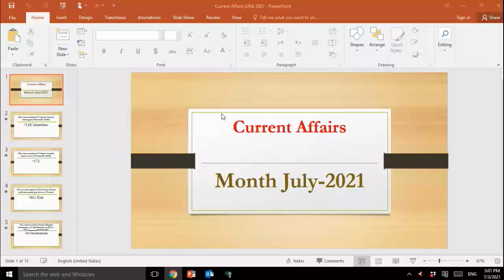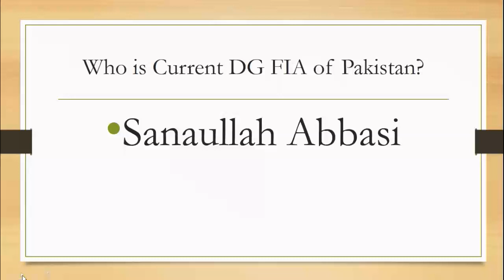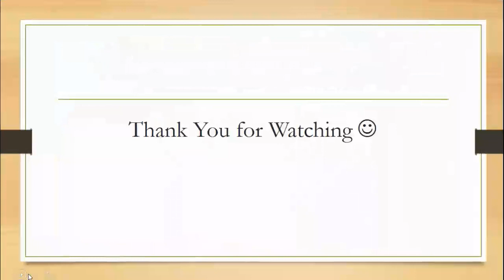Pakistan Current Affairs June 2021] Current Affairs June 2021] Current Affairs Series]